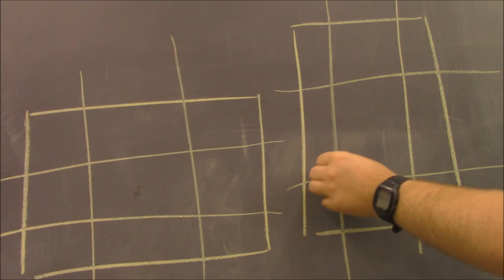Photographic Composition Part 1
Simplicity
Bull's Eye
Rule of 3rd Subject
Rule of 3rd Horizon